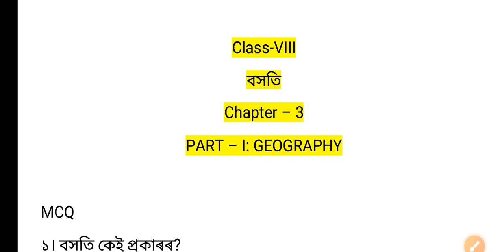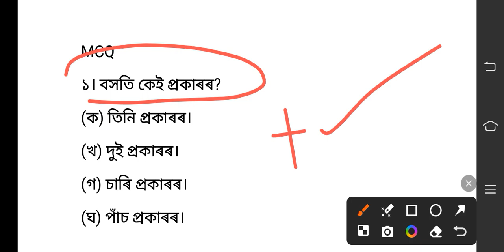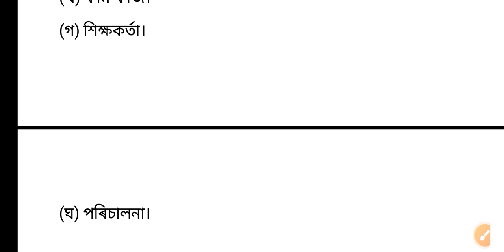Social Science Questions 🔴For Adre 2.0 Grade III and Grade IV 🔥 (Class-8 Books Chepter - 3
Social Science Questions  For Adre 2.0  Grade III and Grade IV 🔥 (Class 6 to 10 Books) Chepter - 1

ADRE GRADE 3 & Grdade 4 PRELIMINARY EXAM 2024🔥New Pattern New Syllabus অতি গুৰুত্বপূৰ্ণ Class 1 ✅